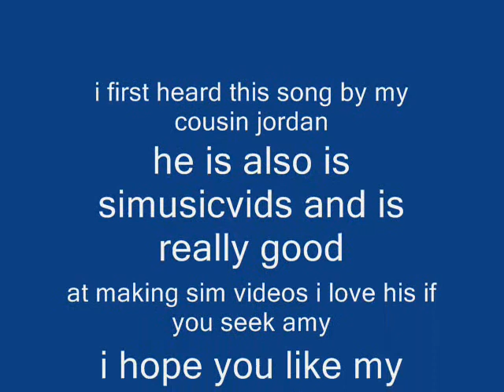if you seek amy sims